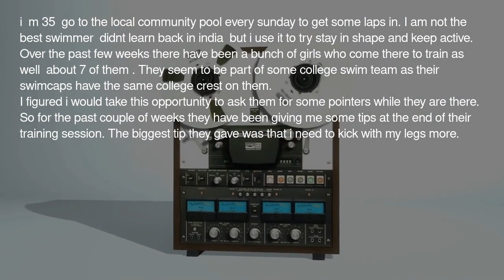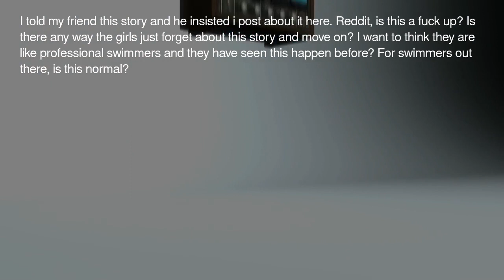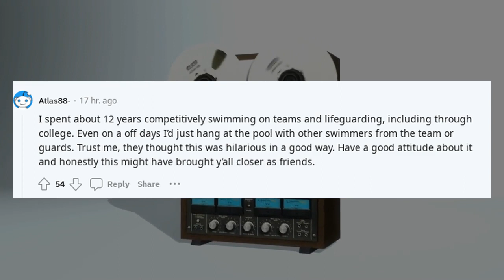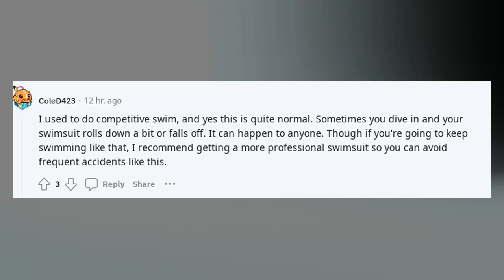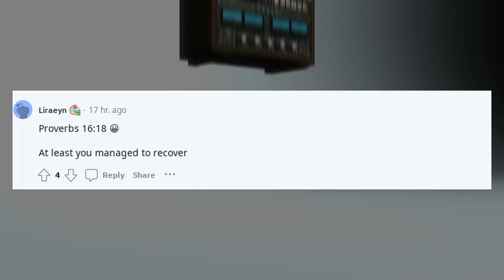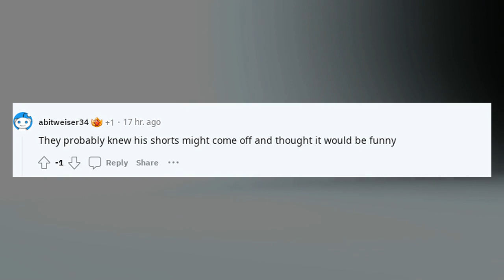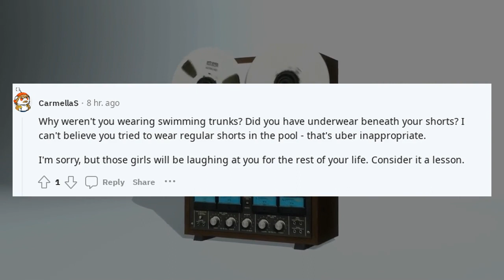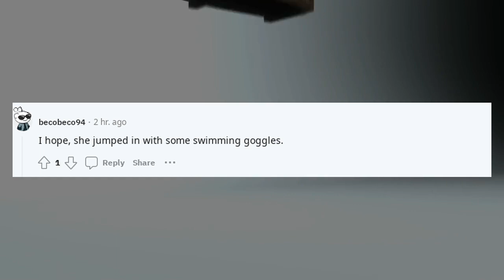Reddit confessions funny | TIFU by wearing normal shorts while swimming